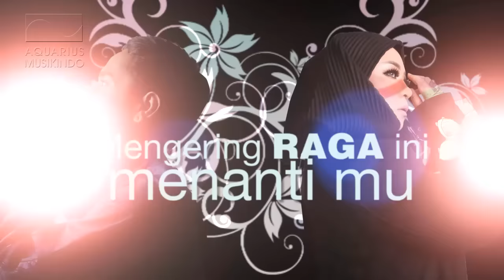Melly Goeslaw & Marthino Lio - Ratusan Purnama (Theme Song AADC2) | Official Lyric Video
Melly Goeslaw & Marthino Lio - Ratusan Purnama
Pencipta            : Melly Goeslaw
Publisher           : PT Aquarius Pustaka Musik
Label                  : PT Aquarius Musikindo
Music Director : Anto Hoed
Produser           : Melly Goeslaw & Anto Hoed
Video                 : Eko Kristianto

"Ratusan Purnama " terinspirasi dari scenario AADC2, yang merupakan panjangnya penantian Cinta dan Rangga untuk bertemu kembali.

Dengan kesuksesan ost AADC dulu, tentunya Anto dan Melly juga berharap single " Ratusan Purnama " ini tidak hanya bisa menjadi theme song untuk film AADC2, tapi juga bisa menjadi theme song seluruh hati yang galau dalam penantian cinta.

Melalui audisi yang di ikuti oleh hampir 1000 orang dalam kurun waktu 2 bulan, nama Marthino Lio keluar sebagi yang terpilih oleh Melly, karakter vocal dan juga penampilan Lio dinilai akan bisa memperkaya lagu "Ratusan Purnama".